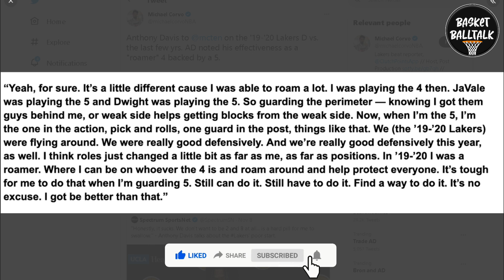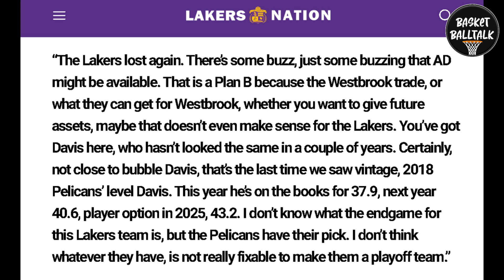ITO PALA ANG PLAN B NG LAKERS! ANO ANG PLAN A? ANTHONY DAVIS DUMADAING NA!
basketballtalk
basket balltalk
boltok
mavs phenomenal
thirdy ravena
b league highlights
THIRDY RAVENA
us NCAA
duke
women's basketball
NBA TAGALOG
Kaalaman
Zeinab Harake
lloyd cadena
tagalog sports
Historya Channel
Ask teacher popong
ArchLight media
PBA BUBBLES
saan mapapanuod ang NBA
Dalton Channel
Pananaw
Kwentong Atleta
Tinagalog NBA
Tinig PH
Gazebo
Madam info
10 Bagay na Hindi mo alam kay basket balltalk
Kwentong tagalog
LAKERS UPDATE
Alamin mo
Pinoy mysteries
The Scoreboard
Ivana Alawi
3B Hoops
BASKETbALL UPDATE
Kwentong Atleta
Alley Hoops
Jonas PB
Bleachers report
CongTV
lakers nation
BruskoBros
Alex Gonzaga
Raffy Tulfo in Action
Akosi Dogie
CHoOx TV
Mimiyuuh
nba finals 2020
Ja Mill
Mark Reyes
Lebron James
NBA
BTS Dynamite
Coco Martin
Kai Sotto
Manny Pacquiao
Jinkee Pacquiao
Japan
Gilas Pilipinas FIBA
Naturalized Player
BASKETbALL UPDATE
basketball update
JHAYZONE TV
 jhayzone tv
sports tv ph
Kwentong Atleta
kwentong atleta
Catriona grey
PaoLUL
GLOCO
ChOox TV
AkoSi Dogie
Tanzanian Stone
Tanzania
Small Scale Miner
Tanzanite
Diamond
Melanie Perskin
Canva
Pinay Bilyonarya
W-Hoops Play W
Manny Pacquiao
Aling Dionisia
Aling Dionesia
Mommy D
Manny Pacman Pacquiao
President Duterte
Hadassah Peri
huguette clark
MICHAEL JORDAN
BOY BAKAL
vica and eugenie
Vikachka & Eugene
PBA
magnolia hotshots
NLEX road warriors
TNT katropa
meralco volts
ALASKA milkmen
KIA picanto
MPBL
NBA update
2021 NBA allstar Game
Christian Standhardinger
Trade Ginebra Official
Greg Slaughter
Matthew Wright trade
kai sotto
thirdy ravena
rence abando KBL
korea League